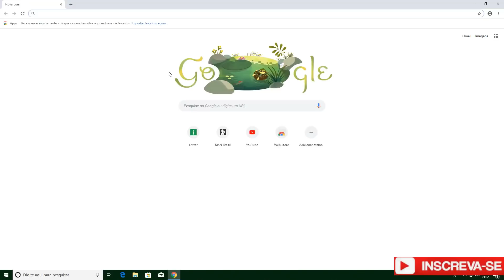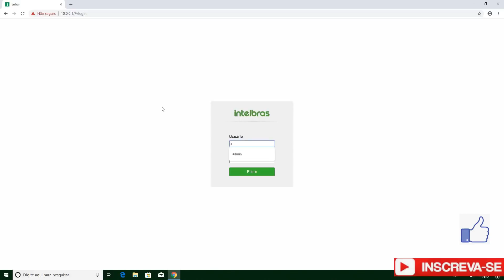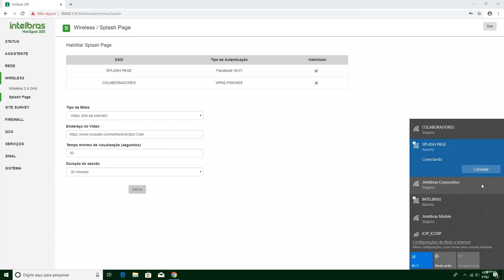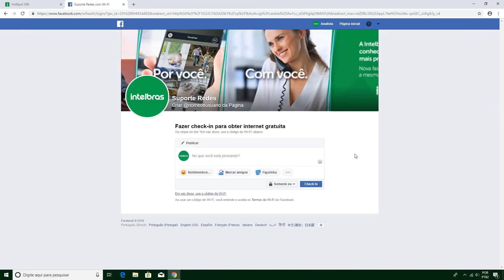Faça Publicidades no Wi-Fi da sua empresa - Roteadores Intelbras